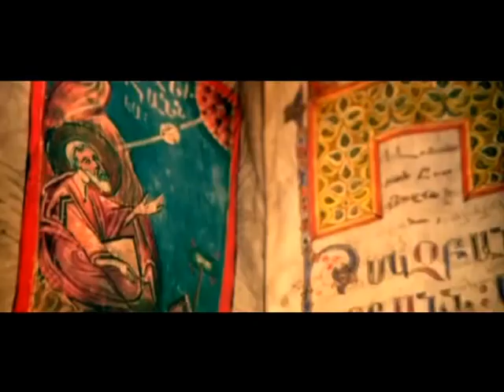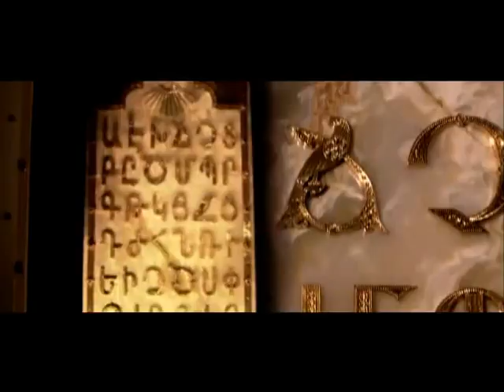NRENI Luara Hayrapetyan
composer-Narine Arakelyan,lyrics-Katrin Minasyan